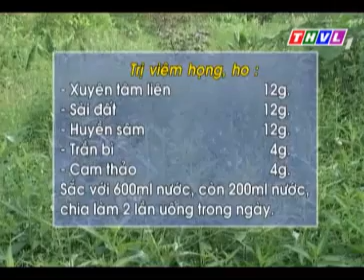Cây Xuyên Tâm Liên - Vị thuốc chữa bệnh